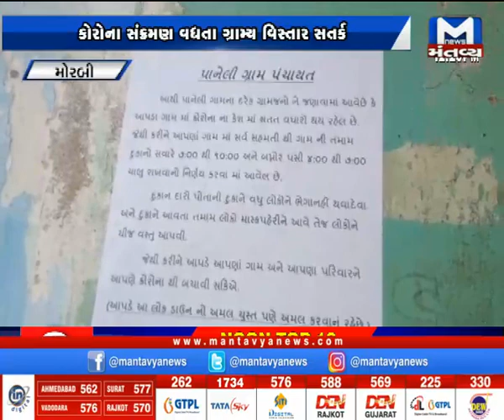Morbi: પાનેલીમાં આજથી 5 દિવસ સુધી શાકમાર્કેટ બંધ | Vegetable Market | Closed